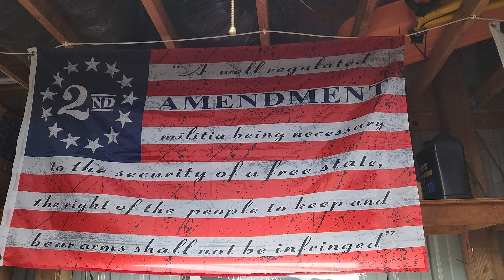Sig P365x macro, holosun 507K-GR, OLIGHT BALDR S BL, WERKZ holster is great quality as well...